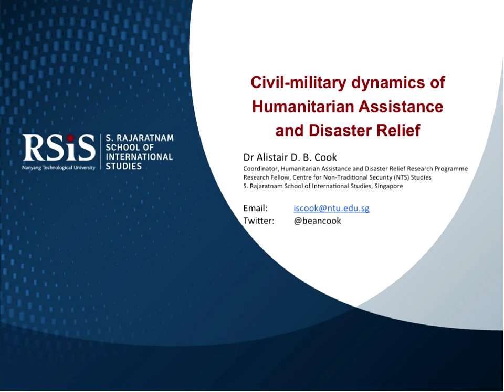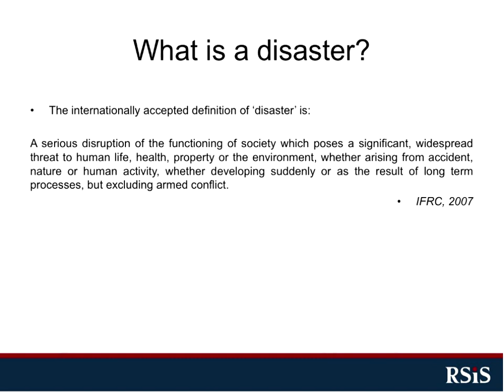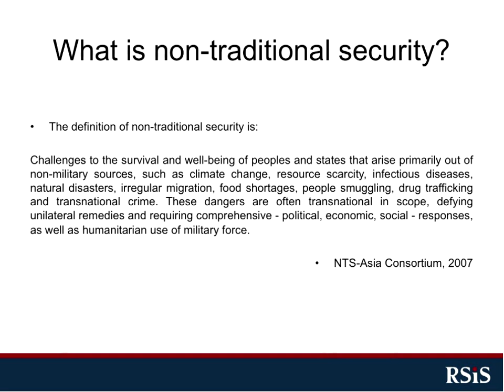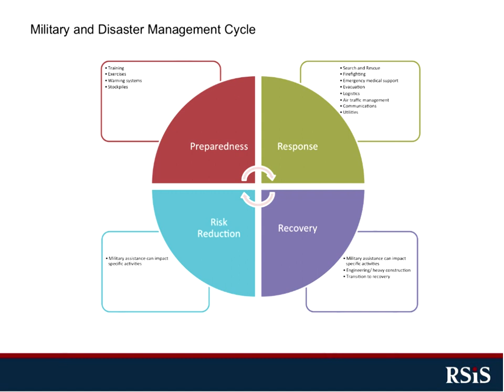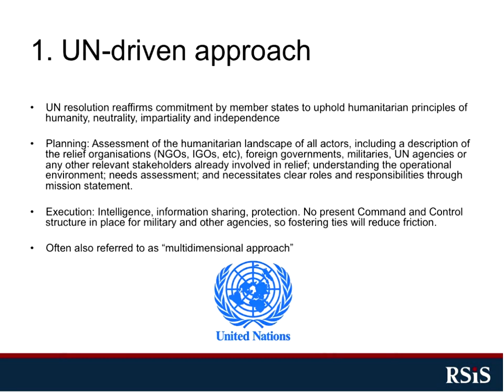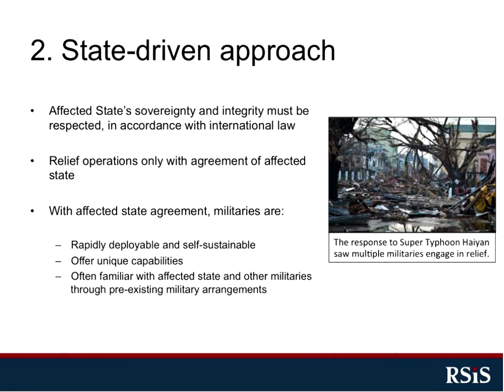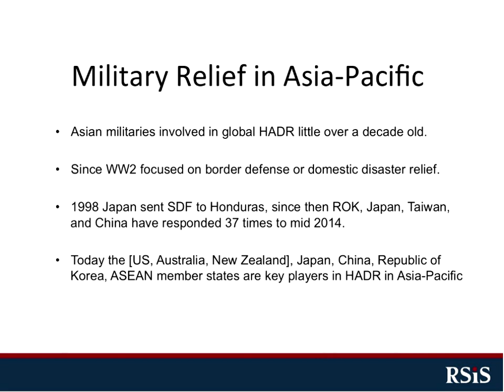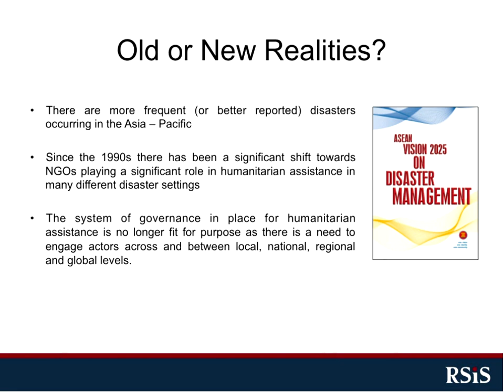Record Lecture Civil Military Coordination WEEK 09 5PM 7PM ACST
Civil Military Coordination - Lecture by Dr Alistair Cook [DEM513 CDU Australia]